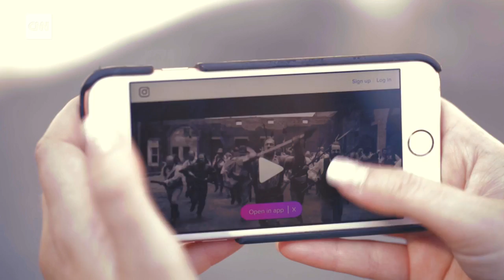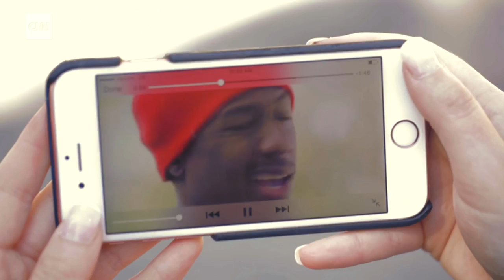Nick Cannon gets political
Nick Cannon is known for being funny. But this year, he's used his social media to be vocal about more serious topics, including Black Lives Matter and the election.